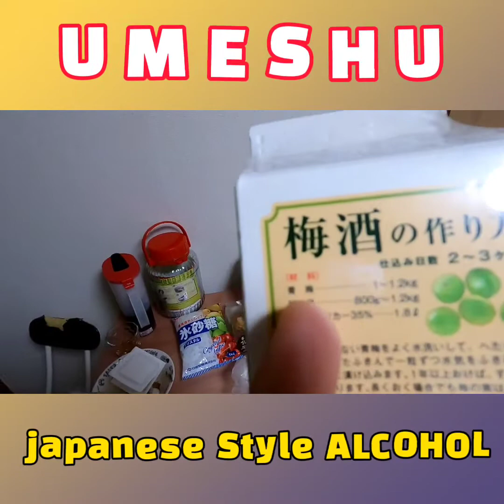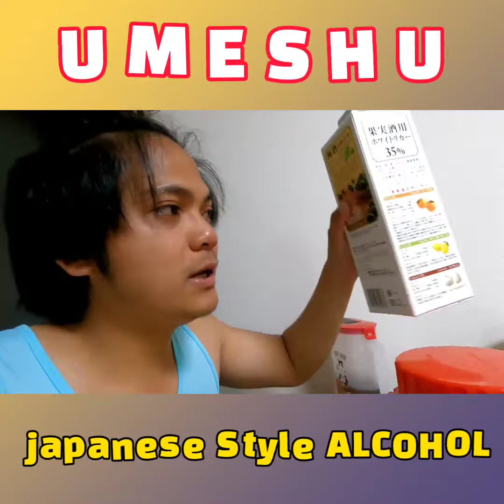JAPANESE STYLE ALCOHOL | UMESHU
Umeshu (梅酒) is a Japanese liqueur made by steeping ume plums (while still unripe and green) in liquor (焼酎, shōchū) and sugar. It has a sweet, sour taste, and an alcohol content of 10–15%. Famous brands of umeshu include Choya, Takara Shuzo and Matsuyuki. Varieties are available with whole ume fruits contained in the bottle, and some people make their own umeshu at home.